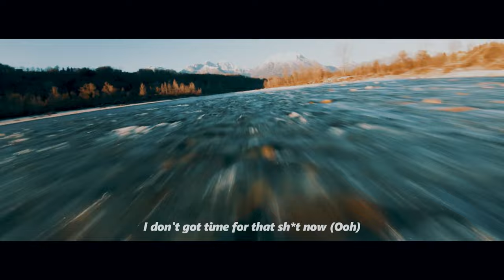Juice WRLD - Dishonesty (Music Video)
Prod by: Young Feno & FizzyMusic
Video by: FizzyMusic
Beat by: Young Feno
Artists: Juice WRLD

Follow FizzyMusic: ✔

Follow Young Feno: ✔